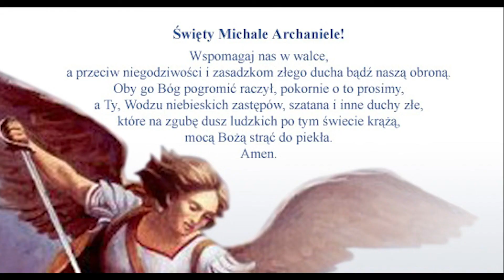Koronka do Bożego Miłosierdzia - 6 maja 2021 roku